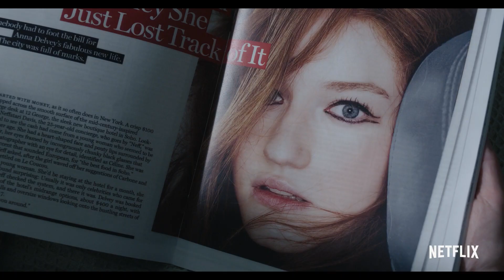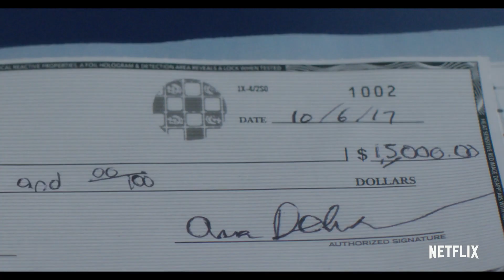Inventing Anna Depuis 2022 / 52 min / Comédie, Drame (Netflix)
Depuis 2022 / 52 min / Comédie, Drame
Créée par Shonda Rhimes
Avec Julia Garner, Anna Chlumsky, Katie Lowes
Nationalité U.S.A.

Dans Inventing Anna, une journaliste qui doit faire ses preuves enquête sur l'affaire Anna Delvey, l'héritière allemande légendaire sur Instagram, qui ne s'est pas contentée de voler les cœurs du gratin new-yorkais mais qui l'a aussi dévalisé ! Anna est-elle juste la reine de l'arnaque... ou carrément la nouvelle héroïne du rêve américain ?